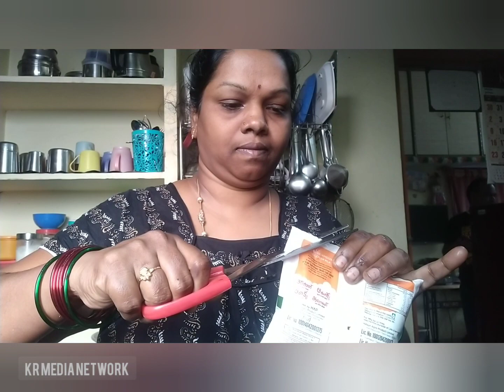vlog దర్షిత్/ రుత్విక 🥰కోరిన చపాతీ 🤤దర్షిత్ పూజ🙏KR MEDIA NETWORK